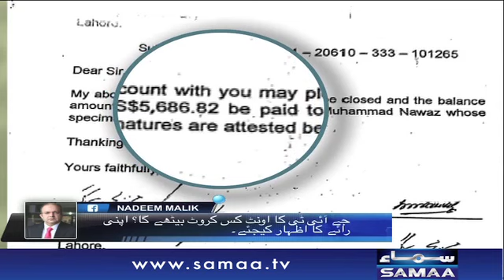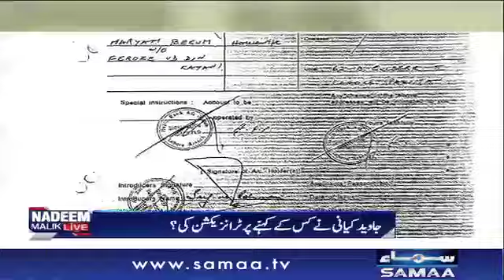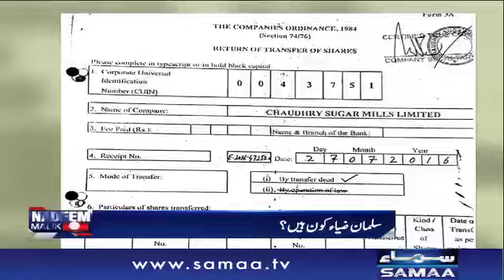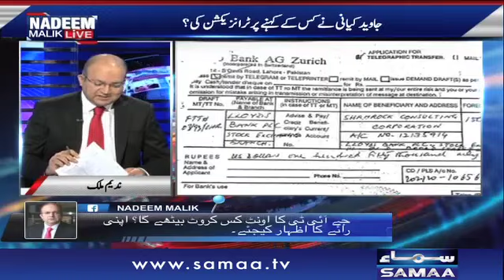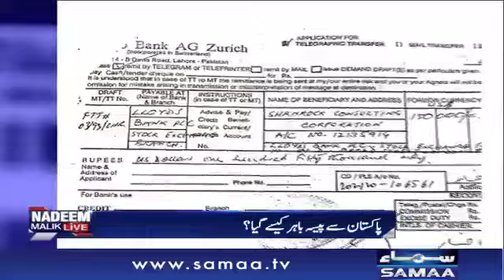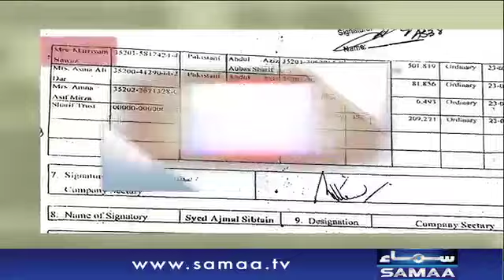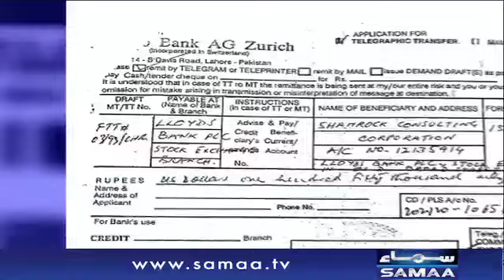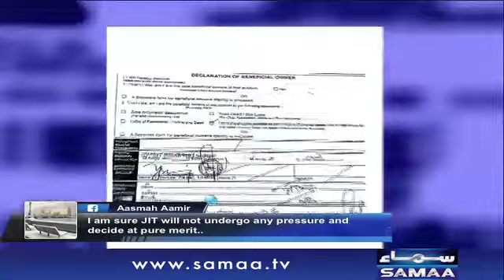Fake Bank Accounts And Sharif Family | Nadeem Malik Live | SAMAA TV | 03 July 2017